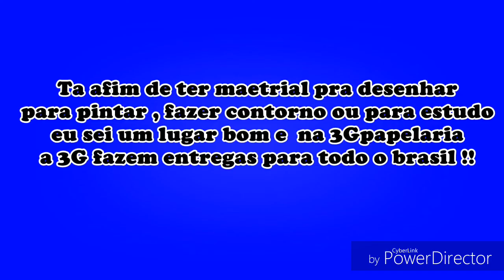Speed Drawing - Ban ( Nanatsu no taizai )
oi pessoas entao ne mais um video para voces vamos bater todos os records de views
aqui no canal aqui tem varios desenho de herois, animes e etc..
compartilha isso vai me ajudar muito e vamos nessa bagaça bater 500 inscritos ate dezembro

agora a 3G papelaria esta conosco e os lapis usados nesse video foram de la
la tem variedades de produtos para desenho vale a pena compra gente

3GPapelaria

local : Praça 1817 centro João Pessoa PB ( Entrega para todo o brasil )

falem que vinheram pelo naldinho arts isso vai me ajudar muito

horarios :Seg a sex: 8h às 18h??-  Sab 9h às 13h

contato empresarial

Baixem o TopBuzz

me segue la galera nao precisa nem fazer cadastro

Follow me la galera does not even have to register

Facebook Pessoal